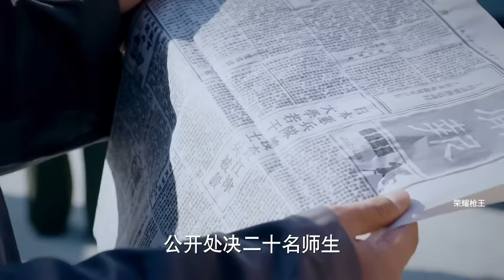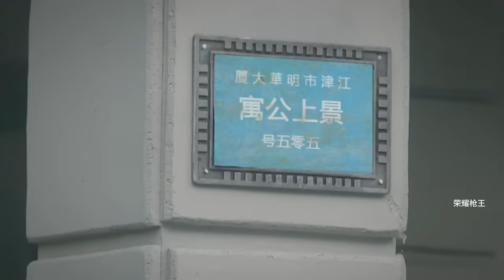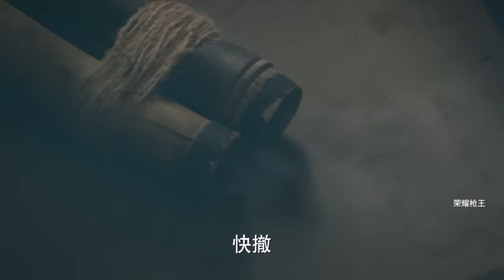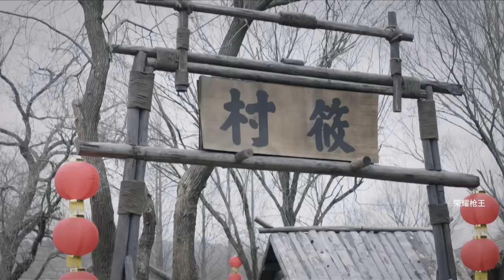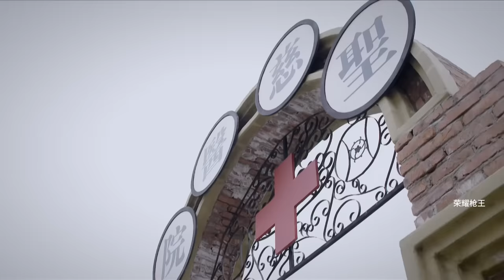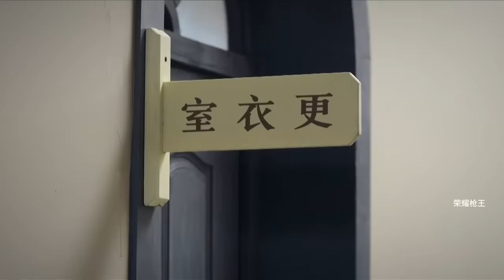抗日電影！ 敵人處決學生，沒想到狙擊手已就位制高點，槍槍命中敵人！ ⚔️ 抗日 MMA | Kung Fu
荣耀枪王 Great Gun King#武侠片#玄幻#激战#Gunfight Anti-Japanese War Anti-Japanese War Tactics Kung Fu Master#Chinese-Kungfu#中國功夫#功夫大師#中国电视剧#监狱#擂台#MMA Fighter Kung Fu#shaolin kong fu#空手道#武士#english movies 2024 full movie#Chinese Kongfu#kickboxing#MMA#电影#抗日#⚔️抗戰

 RXDSJ